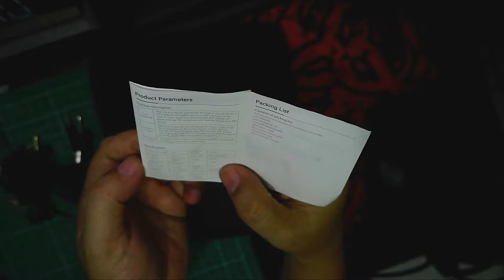Mic Wireless Yang Lagi Viral di TikTok |TNW TW-N8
Berikut ini review mic wireless yang sedang viral di TikTok merek TNW. Pada video ini akan di bahas mengenai fitur-fitur yang dimiliki mic TNW tipe TW-N8 beserta demo kualaitas audionya.